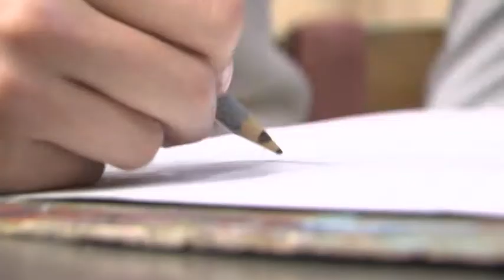Мама главное слово. Выпуск №1 от 18.11.19